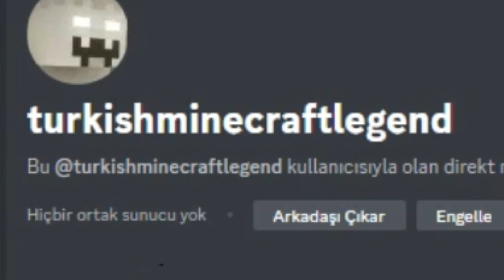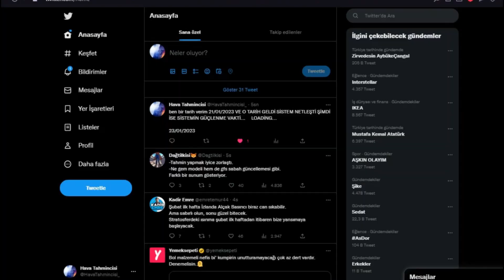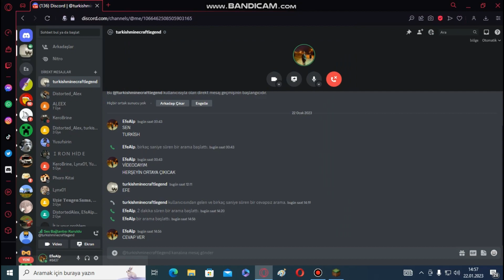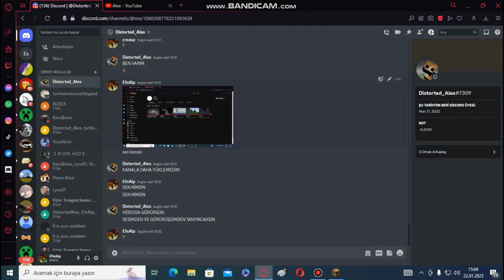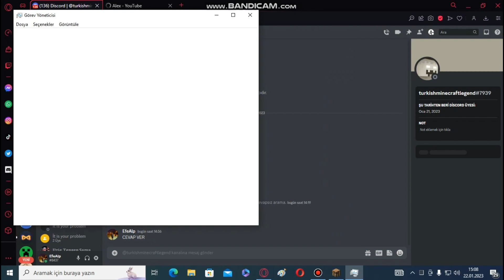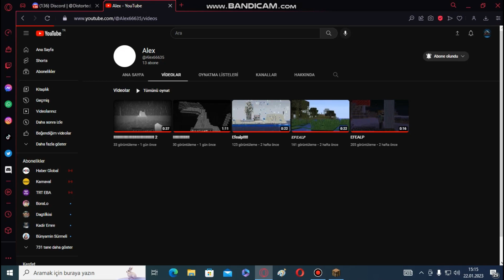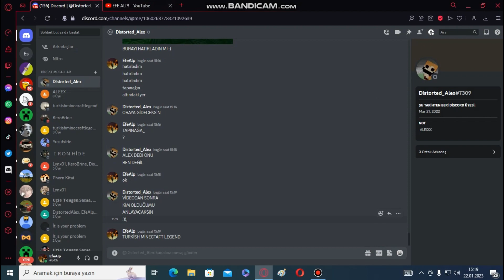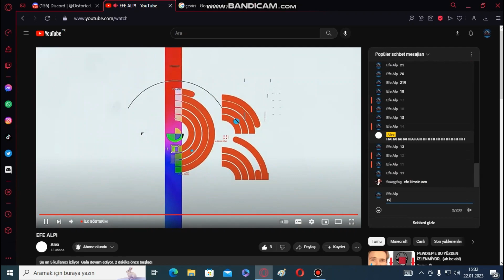TURKİSHMİNECRAFTLEGEND GERÇEKTEN BANA ULAŞTI - ALEX'iN HESABI ARTIK ONUN ELİNDE*Green steve??*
DİSCORD HESABIM:EfeAlp6248 ULAŞIN